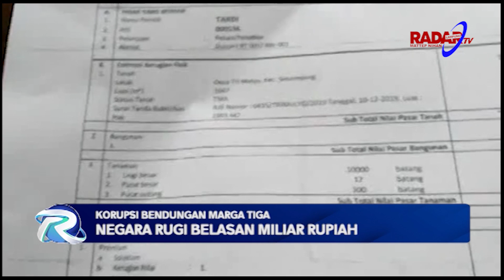Korupsi Bendungan Marga Tiga, Negara Rugi Belasan Miliar Rupiah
Perkara  Operasi Tangkap Tangan Melibatkan Tujuh Warga Lampung Timur Dua Diantara Nya Oknum PNS Dan Oknum Kepala Desa Atas Dugaan  Ganti Rugi Tanam Tumbuh Bendungan Marga Tiga Terus Berlanjut Diduga Dalam Kasus Ini Melibatkan Banyak Oknum 300 Warga Pemilik Lahan Telah Diperiksa.